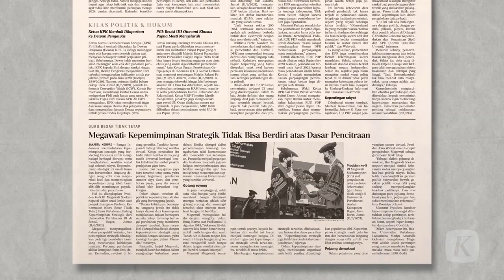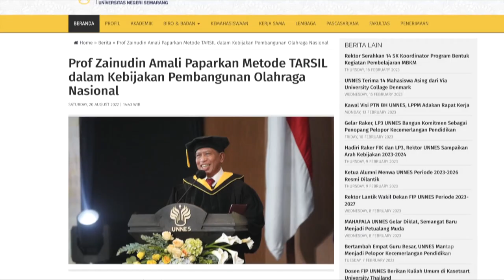Dosen UGM Tolak Pemberian Gelar Guru Besar Tokoh Non-Akademik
Pemberian gelar profesor kehormatan atau guru besar kehormatan menjadi sorotan setelah beredarnya surat pernyataan penolakan dari para dosen Universitas Gadjah Mada, Yogyakarta.

Salah satu dosen yang menolak, yaitu Guru Besar Fakultas Hukum UGM Sigit Riyanto menyatakan, pemberian gelar profesor kehormatan dikhawatirkan berdasarkan relasi transaksional, tekanan atau kepentingan yang bertentangan dengan misi fundamental pendidikan tinggi. Pemberian gelar secara transaksional itu juga dikhawatirkan bakal membuat semangat para dosen di perguruan tinggi merosot.

Berdasarkan penelusuran Kompas, Kamis (16/2/2023), salah satu perguruan tinggi yang pernah memberikan gelar profesor kehormatan adalah Universitas Pertahanan. Pada 11 Juni 2021, Universitas Pertahanan memberikan gelar Profesor Kehormatan (Guru Besar Tidak Tetap) Ilmu Pertahanan Bidang Kepemimpinan Strategik kepada Presiden ke-5 RI Megawati Soekarnoputri.

Selain Megawati, Universitas Pertahanan juga memberikan gelar serupa kepada mantan Menteri Kesehatan Terawan Agus Putranto pada 12 Januari 2022. Terawan diberi gelar Profesor Kehormatan (Guru Besar Tidak Tetap) Ilmu Pertahanan Bidang Kesehatan Militer.

Perguruan tinggi lain yang pernah memberikan gelar profesor kehormatan adalah Universitas Negeri Semarang. Gelar profesor kehormatan diberikan Unnes kepada Menteri Pemuda dan Olahraga Zainudin Amali pada 20 Agustus 2022. Zainuddin menerima gelar Profesor Kehormatan Bidang Ilmu Kebijakan Olahraga.